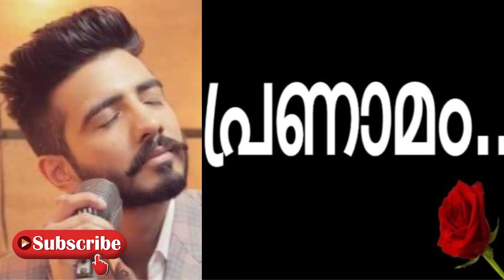"ദുഃഖ വാർത്ത.." പ്രിയ ഗായകൻ അന്തരിച്ചു..! അകാലവിയോഗത്തിൽ തേങ്ങി വിനോദലോകം!